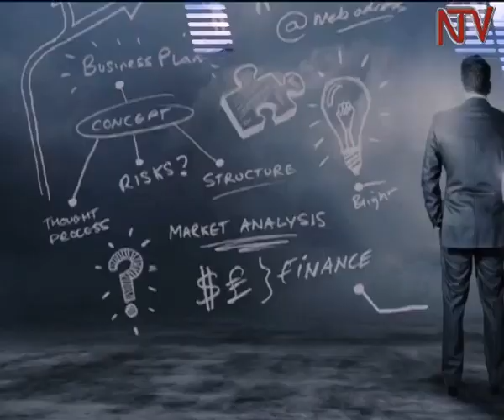What can be done to save the Ugandan Shilling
We have looked at the hurdles undermining the growth of Uganda’s manufacturing sector and its contribution to Uganda productivity in our previous Saving the Shillings episodes. Today we look at what needs to be done to turn around this pictures to among others drive economic and currency stability.